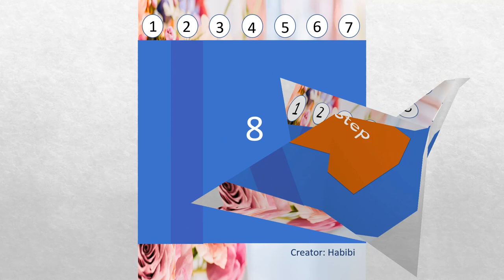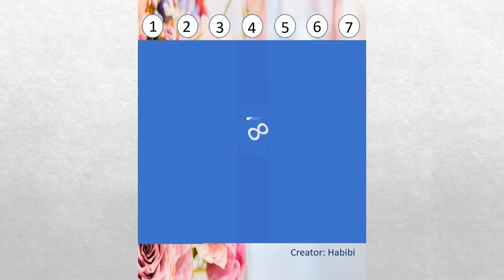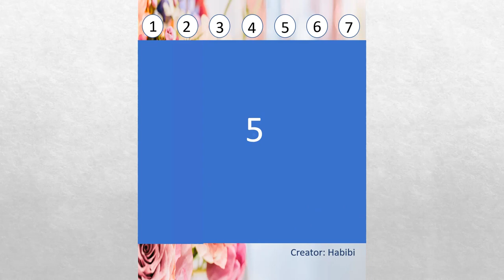how good are your eyes (98% fail test) at end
how good is your eyesight, here is a simple eyes test that will show how sharp your eyes are, we all know that " eyes are the windows to soul" is your window need to be cleaned.
you will have the same task in all the stages, there are three steps and each step has four repeating task, in which you have to be very clear about all the stage.
and remember, take-care about time management.